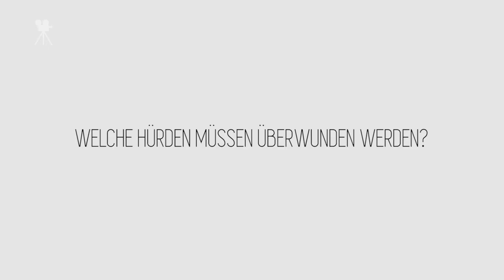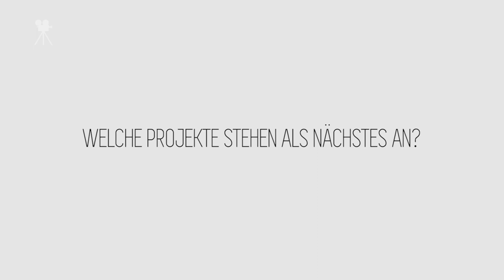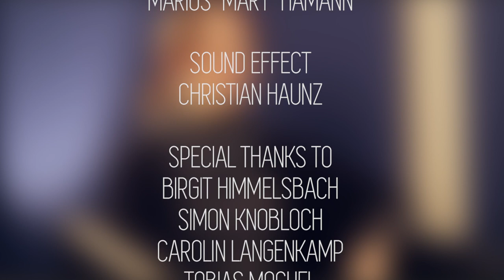ACTING IN GERMANY // ISABELLA VINET ÜBER IHREN TRAUMBERUF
Video-Interview mit Schauspielerin Isabella Vinet zu meinem Abschlusprojekt im Rahmen der Diploma-Ausbildung am SAE Institute Stuttgart // Melanie Himmelsbach